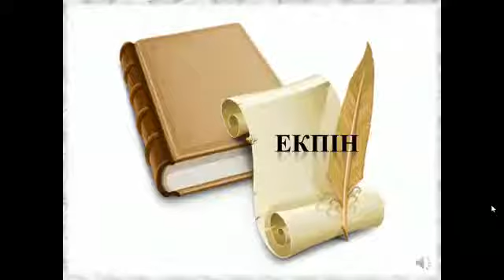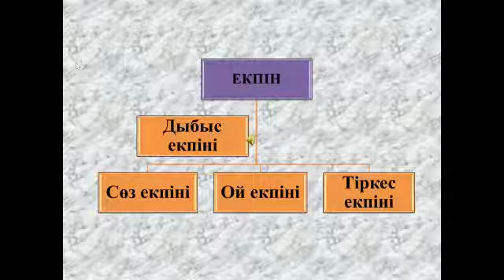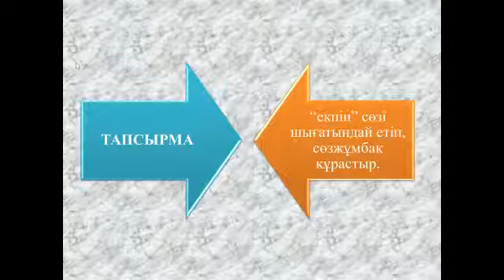Қазақ тілі үйірмесі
Әл-Фараби атындағы Оқушылар сарайы
Тілеулиева Меруерт Қорғанбекқызы